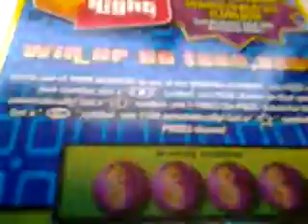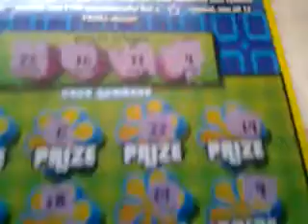Florida lottery scratchoff #613